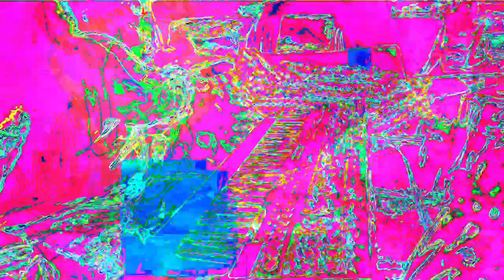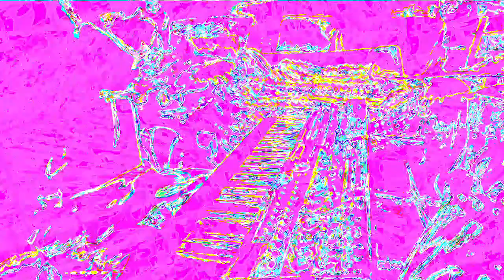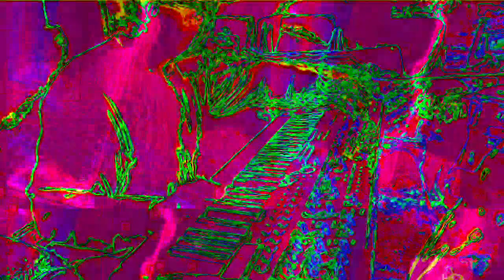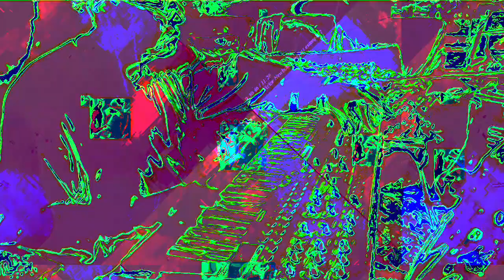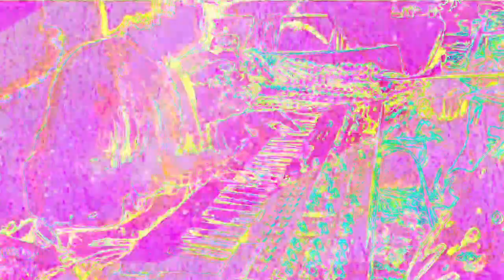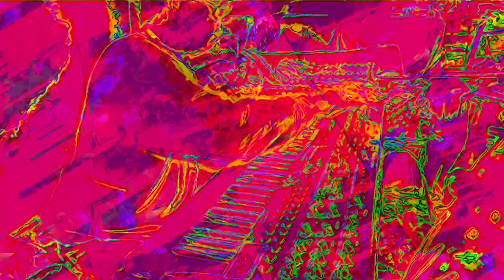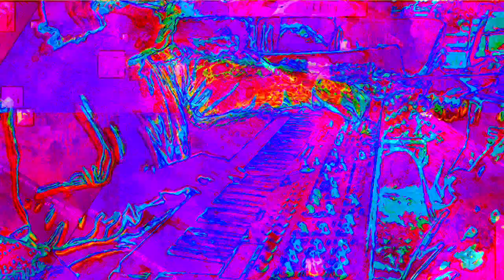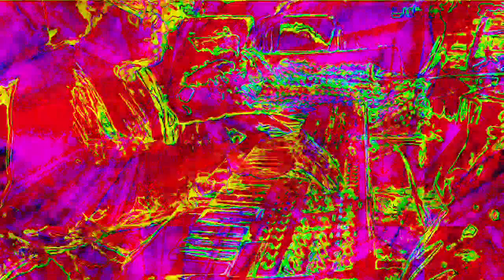Movie 22 11 26 23h39m19s the 12m12s video set of uploads *Photosensitivity Warning*